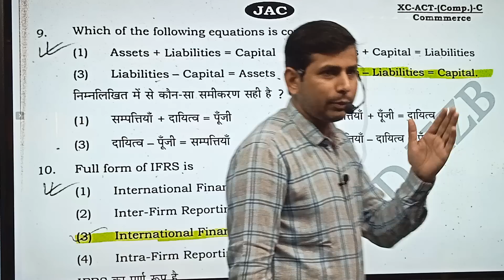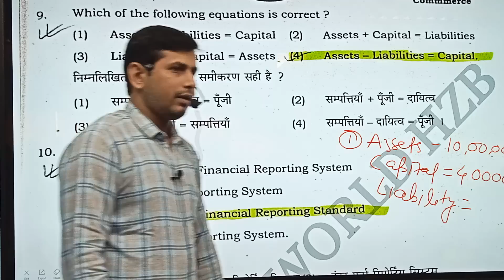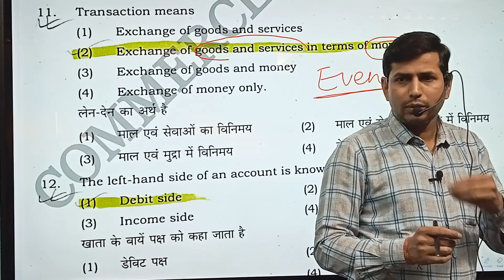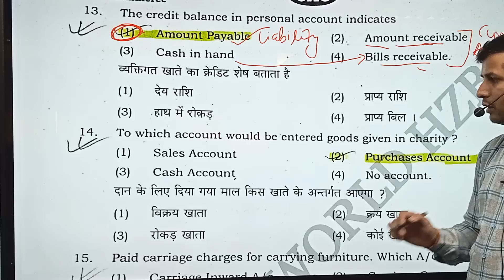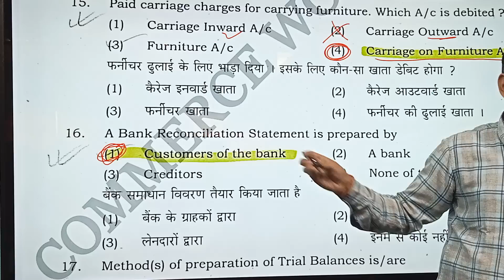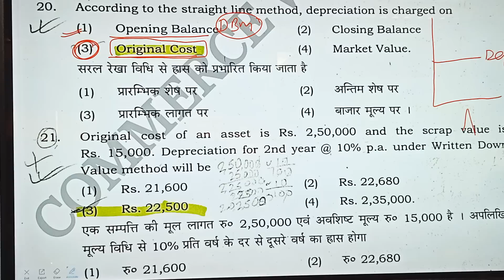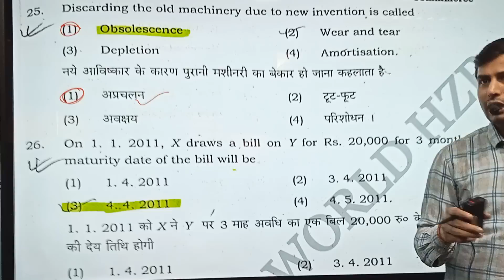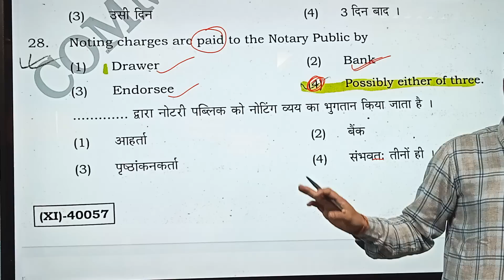Jac Board Class 11th Accountancy Important Question | Jac Class 11th model set Accountancy Solution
class 11 history model set 2022 solution
jac board class 11 model paper 2022 solution
accountancy model paper set 1
jac accountancy model paper solution
jac class 11 accountancy model paper
jac accountancy model set solution xi class
accountancy class 11th question paper 2023